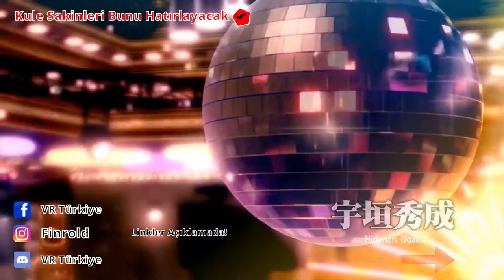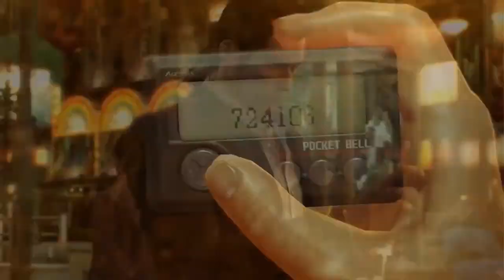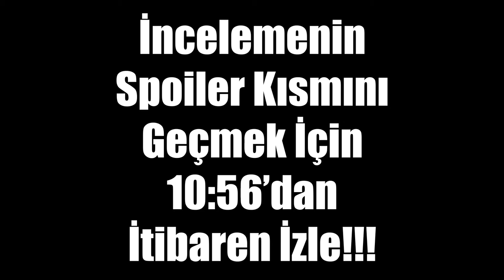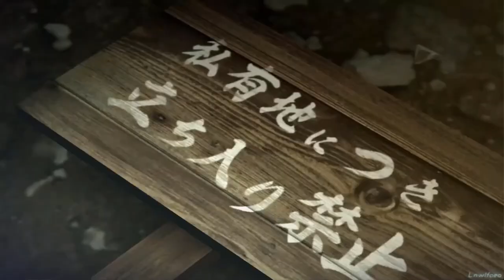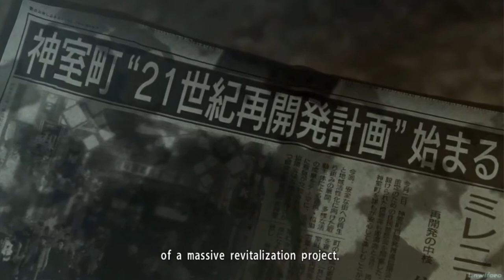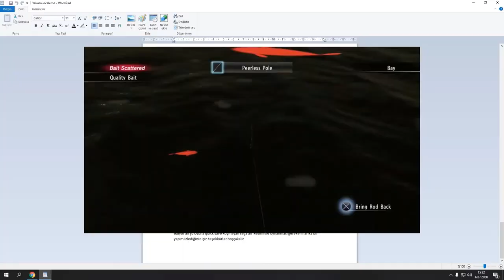Yakuza 0 İnceleme - Japon Kültürüne Bakış!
Japon kültürünün sokaklarında dolaşabileceğiniz efsane oyun Yakuza 0 incelemesi!
Spoiler olan kısmı geçmek için tıkla:
10:56

Kullanılan Müzikler:
[FREE] Japanese Type Beat - ''Arigato''